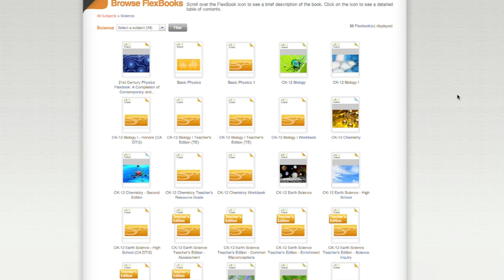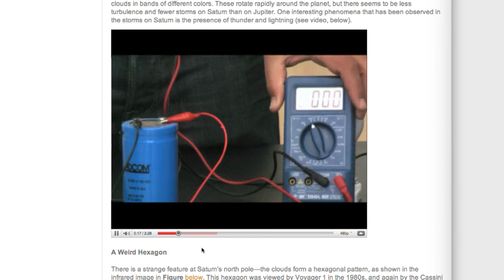CK-12 Flexbooks, efficient and customizable books for all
CK -12 foundation provides free and downloadable reliable educational content for K-12 students in US and worldwide. CK-12 has developed fully customizable Flexbooks for algebra, calculus, physics, chemistry, biology and much more. to integrate technology-driven textbooks into your curriculum with ease.